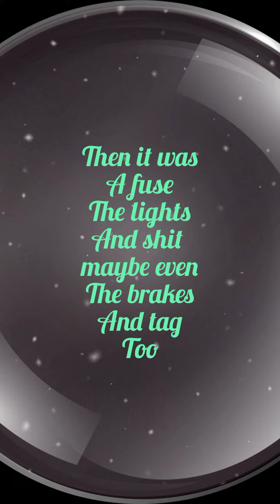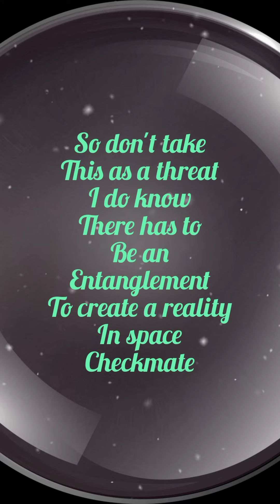I can see CLEARLY